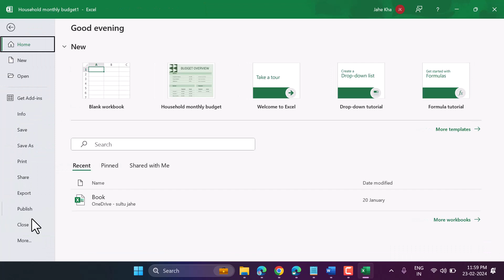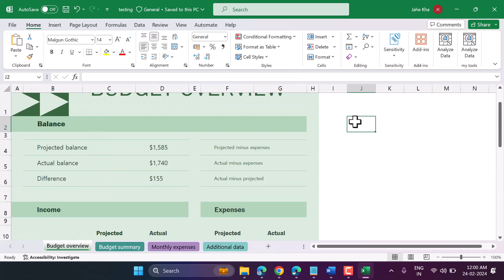How to turn on compatibility mode in Excel